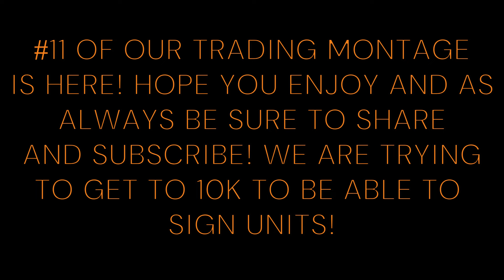Trading Montage #11 in Toilet Tower Defense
Welcome back to part 11 of our insane trades montage! Hope you enjoy!